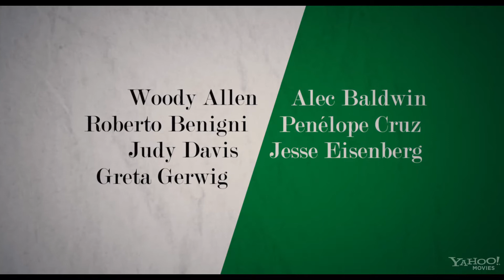В Рим с любовью